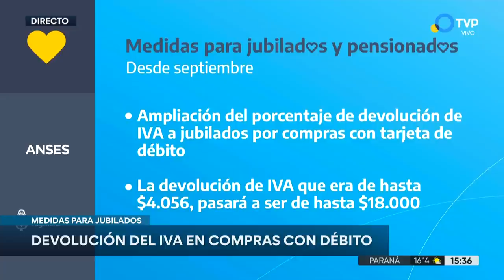Raverta se refirió a los anuncios para jubilados, pensionados, trabajadores y AUH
Fernanda Raverta, titular de la Anses, dio detalles de las medidas del Gobierno nacional que se instrumentan a través del organismo que encabeza la funcionaria. Aumento de las becas progresar, bono para jubilados y pensionados, crédito para quienes no pagan Ganancias e incremento de Tarjeta Alimentar.